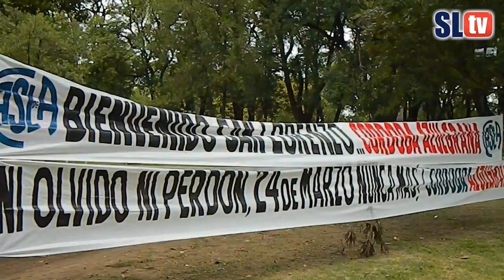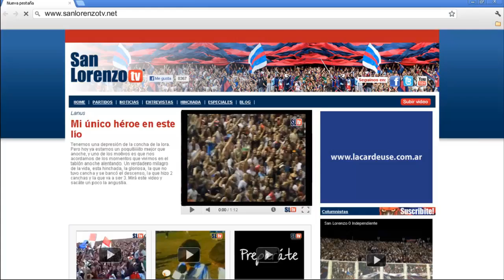San Lorenzo TV - Video de la fecha - Vs. Rafaela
Hermosa ciudad Rafaela, y hermosa la fiesta que se armó con los cuervos que viajaron a Santa Fé. Desde temprano y en el balneario (que nunca tuvo agua...) se juntaron alrededor de 600 cuervos a hacer la previa. Peñas e hinchas de distintos puntos del país marcharon desde la plaza hasta el estadio y copamos la "bombonerita" de la crema. Como siempre "locales otra vez".  Nos quedamos con lo mejor de este fin de semana y te lo mostramos en este nuevo video de la fecha.